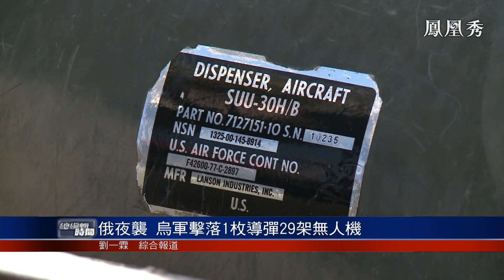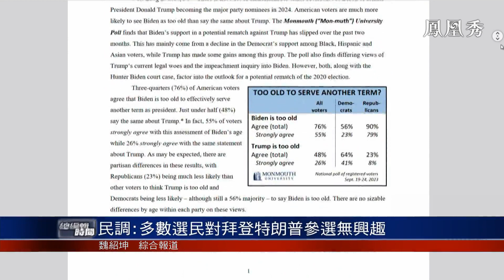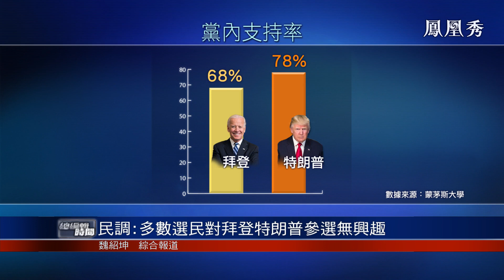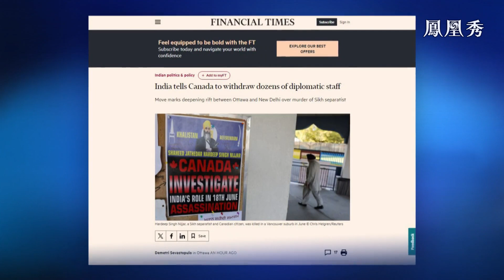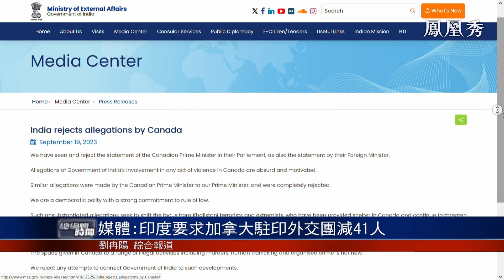《總編輯時間》美國援烏捉襟見肘 歐洲獨木難支｜特朗普和拜登再對決 多數選民厭倦｜印度再反擊加拿大 爭取外交主動｜20231003